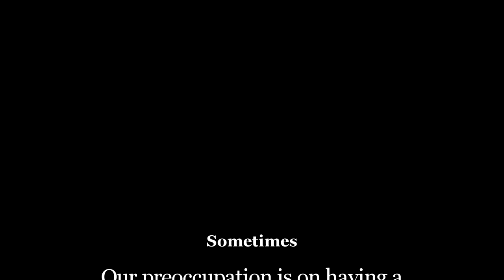Inspirational Video - Friends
Inspirational Video - Friends, Friends inspirational videos